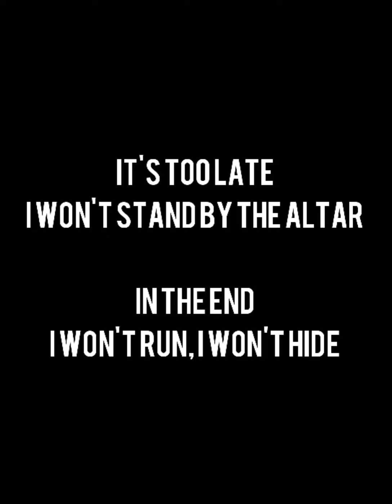Homenagem Para Minha Mãe 😓😓😓 !!.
Homenagem Para Minha Mãe " TEILLA ROCHA ALVES ".😓😓😓

By my window
Bronken glass
No one here knows
I am dead

I won't cry, I won't falter

I won't run, I won't hide

I won't stand by the altar